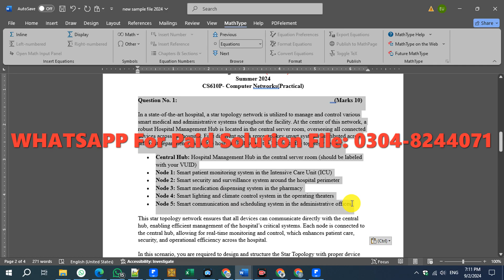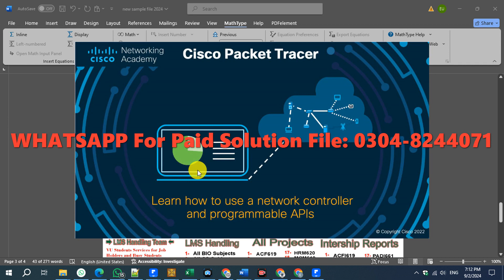CS610P Assignment 1 Solution Summer 2024